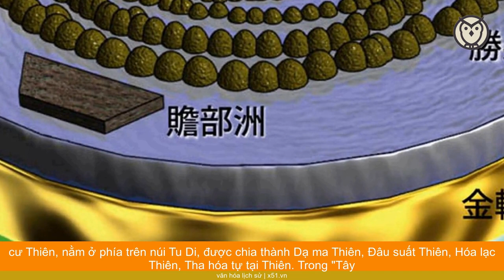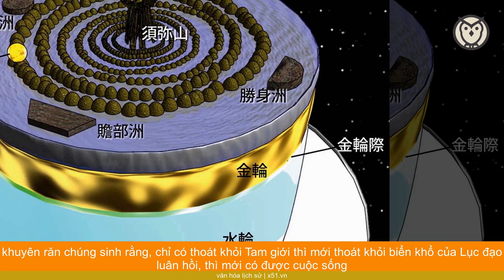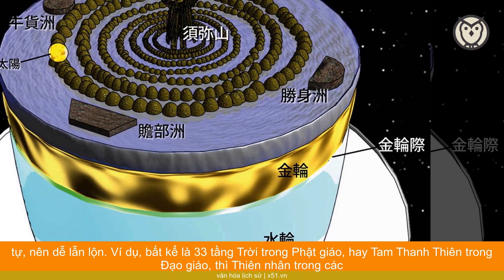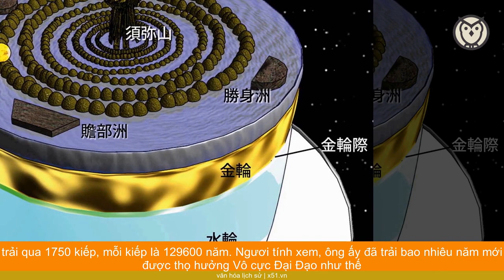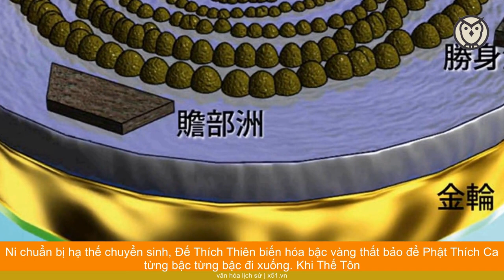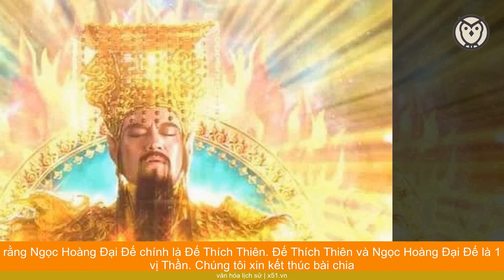VÌ SAO NGỌC HOÀNG ĐẠI ĐẾ CAI QUẢN TAM GIỚI NHƯNG KHÔNG THỂ NÀO RA NGOÀI TAM GIỚI?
Theo kinh Phật ghi chép, thời Phật quá khứ - Phật Ca Diếp tại thế, có một cô gái đến chùa lễ Phật. Xưa nay lễ Phật, cô đều chuyên tâm thành kính lễ bái. Hôm đó, lễ Phật xong, cô ngẩng đầu lên nhìn tượng Phật, thấy các lá vàng dán mặt tượng Phật bị phai màu do mái chùa bị nước mưa dột đã lâu. Nhìn quanh, cô thấy chùa cũng đã cũ nát lắm rồi. Bất giác trong lòng cô buồn rầu, thầm nghĩ: